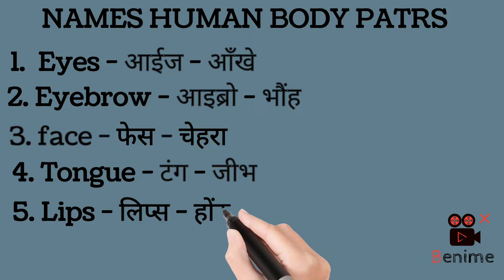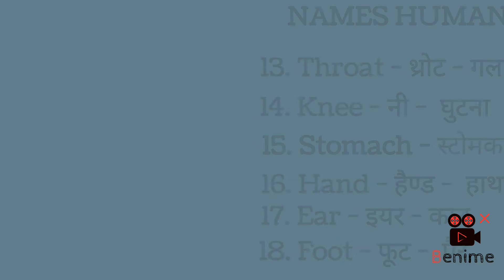Names of human body parts